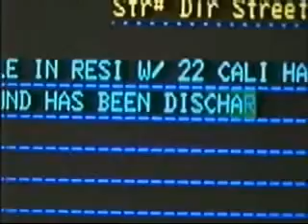Rescue 911 | 911 Self Inflicted Wound | Part 1 | Episode 326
A 911 dispatcher tries to convince a suicidal woman with a gun not to shoot herself.  This segment was taken from Episode 326 which aired on May 19, 1992

About : This video for public awareness. Rescue 911 is an informational docudrama television series that premiered on CBS on April 18,1989, and ended on August 27, 1996. The series was hosted by William Shatner and featured
reenactments (and occasionally real footage) of emergencies that often involved calls to 911.